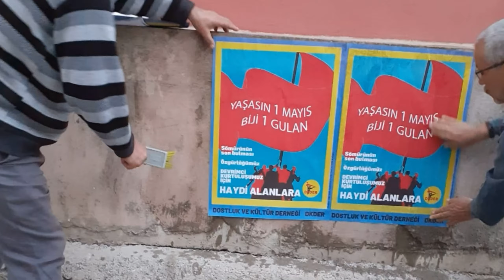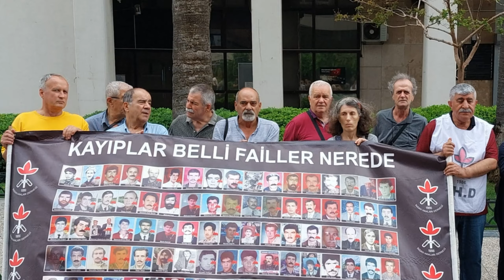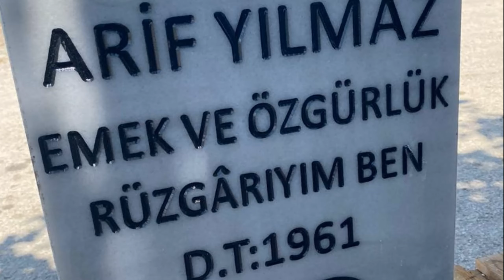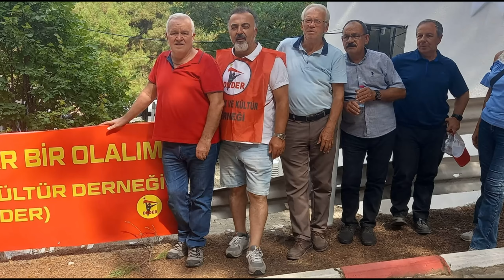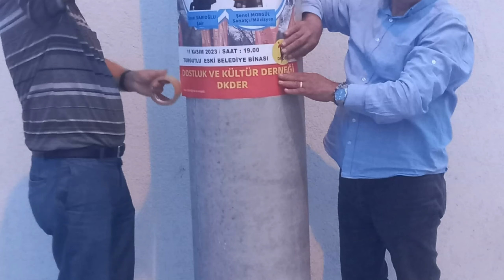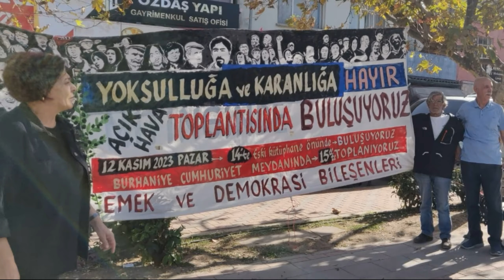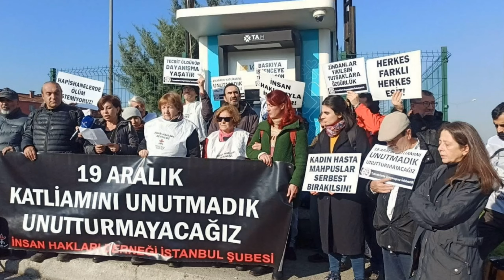DKDER 2023 YILINDA NELER YAPTI?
Dostluk ve Kültür Derneği(DKDER) 2023 yılında mücadele alanlarındaydı...1 yıllık mücadelesinden seçmeler.